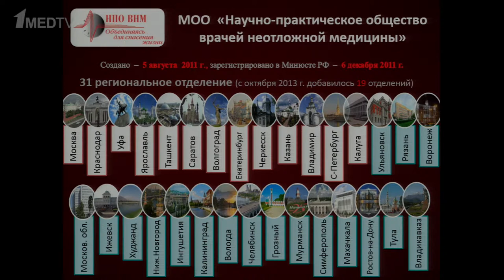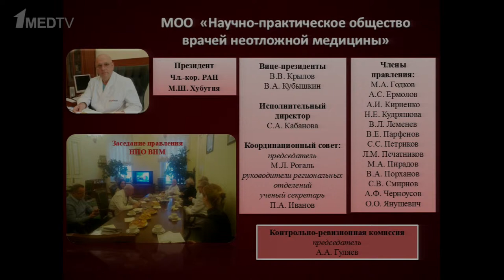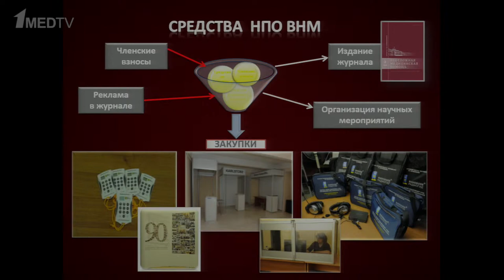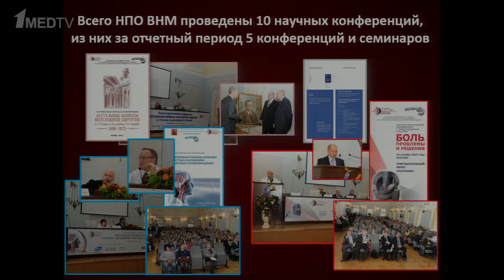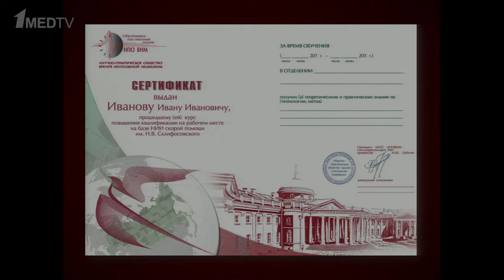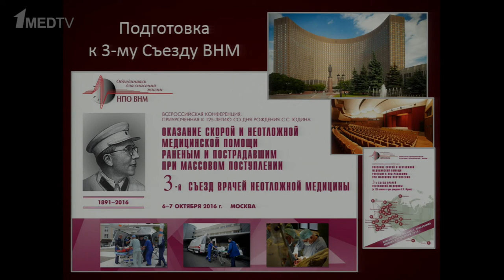Современные тенденции в лечении закрытых травм и ранений груди мирного времени